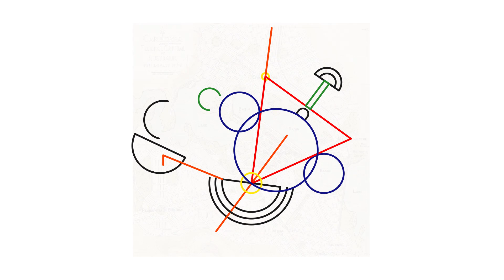Mr Michael X Humanizm | Michael Liu & Ed Reading | TEDxCanberra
Humanizm is the psy-tech/prog project of Canberra local Ed Reading. Ed has been DJing and producing music for over a decade and has performed at some of Australia’s biggest festivals. Beginning with a love for breakbeats and vinyl, Ed is now concentrating on developing his live set of psychedelic techno that pleases both the old and new schools with intelligent production and catchy, purposeful music.

Classically trained but never contained, Mr. Michael (aka Michael Liu) has made quite the mark as a violinist and DJ. Defecting from tradition, Michael insists that the violin is more than just an orchestral instrument but a musical chameleon capable of breaking genre barriers. Michael has collaborated with vocalists, instrumentalists, DJs and producers throughout the ACT region. In 2013, he was awarded RAW Canberra Musician of the Year.

Together, Humanizm x Mr Michael combine forces to create a captivating performance melding live electronica and electric violin.
 Classically trained but never contained, Mr. Michael (aka Michael Liu) has made quite the mark as a violinist and DJ. Defecting from tradition, Michael insists that the violin is more than just an orchestral instrument but a musical chameleon capable of breaking genre barriers. Michael has collaborated with vocalists, instrumentalists, DJs and producers throughout the ACT region. In 2013, he was awarded RAW Canberra Musician of the Year. He has played at many of major ACT events including Enlighten, Floriade, and Art, Not Apart as well as collaborating with organisations such as Australian Dance Party, Canberra Symphony Orchestra, and Canberra International Music Festival.

Humanizm is the psy-tech/prog project of Canberra local Ed Reading. Ed has been DJing and producing music for over a decade and has performed at some of Australia’s biggest festivals. Beginning with a love for breakbeats and vinyl, Ed has become a household name in psytrance with his project Disect and is continuing to push his psybreaks project Booyah into doofs and clubs. Ed is now concentrating on developing his live set of psychedelic techno that pleases both the old and new schools with intelligent production and catchy, purposeful music. This talk was given at a TEDx event using the TED conference format but independently organized by a local community.